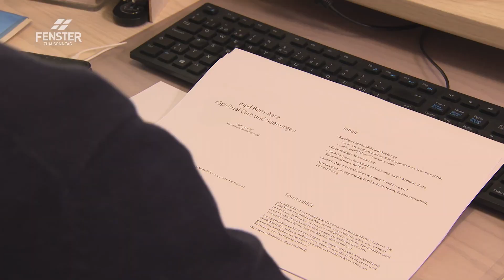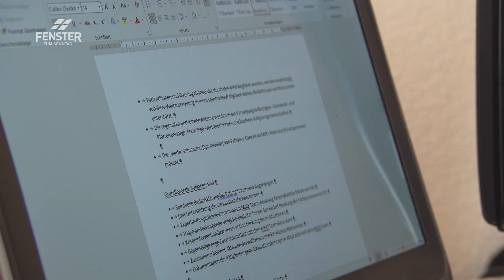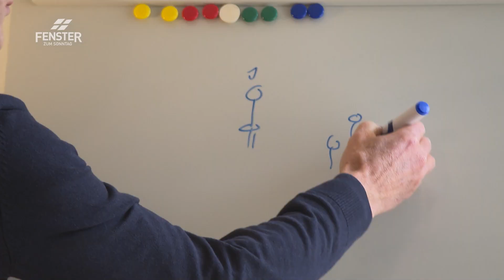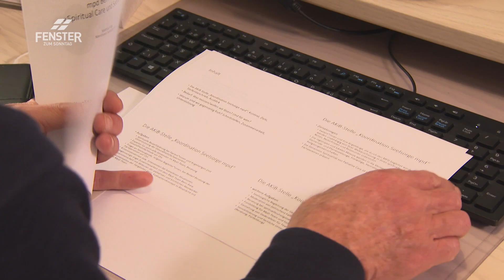Anderen helfen und sich selbst nicht vergessen (Matthias Hügli)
Matthias Hügli im FENSTER ZUM SONNTAG, Sendung «Leben, damit andere leben»:
Wer gesund bleiben will, darf aber auch sich selbst nicht vergessen. Matthias Hügli wünscht sich in seiner Arbeit mit Menschen, dass sie dabei ein Stück Hoffnung entdecken und sich eine lohnende Perspektive fürs Leben öffnet. Als Seelsorger, Berater und Coach begleitet er meist Menschen in schwierigen Lebenssituationen. Um beim Dienst an anderen nicht auszubrennen, schätzt Matthias den sportlichen Ausgleich. Besonders das Gleitschirmfliegen hilft ihm, Distanz zu seinem Alltag zu gewinnen und danach wieder erfrischt an die Arbeit zu gehen.